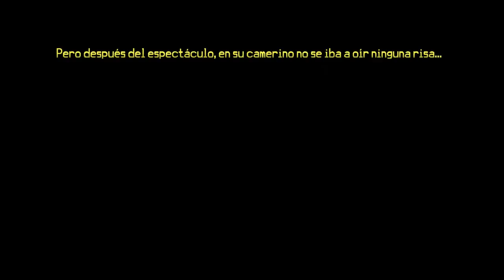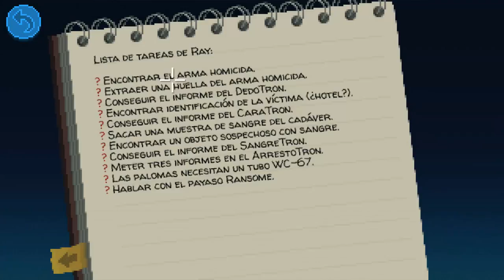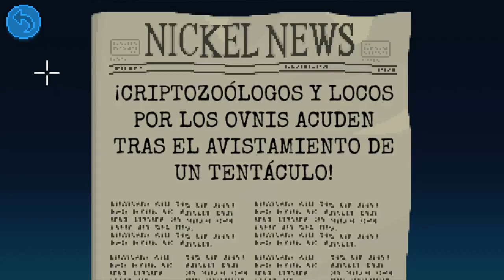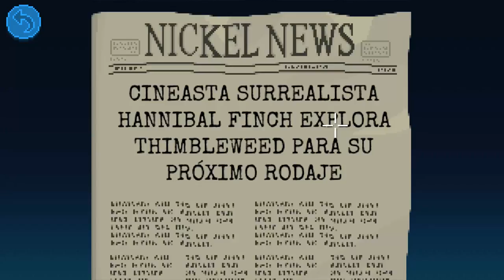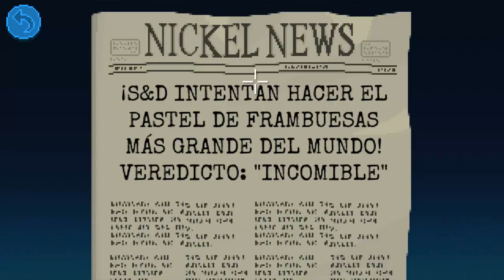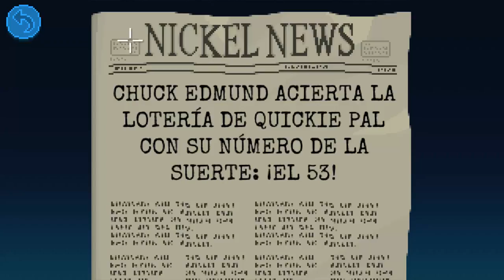Thimbleweed park |episodio 3| agente herido